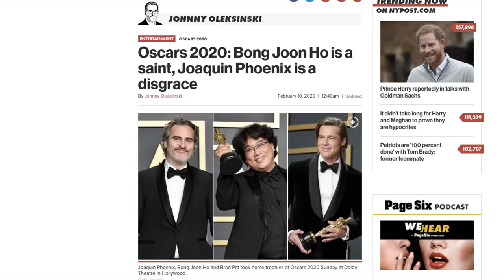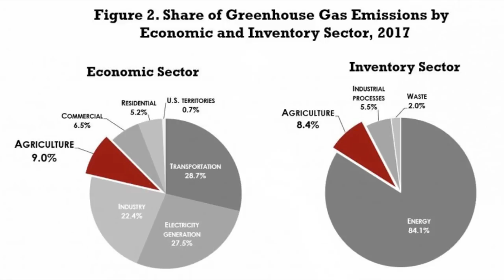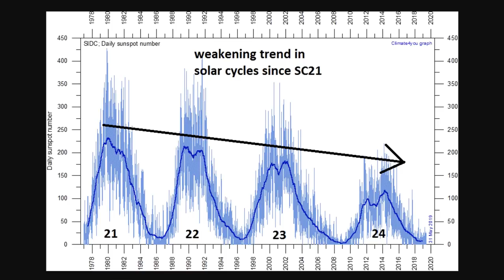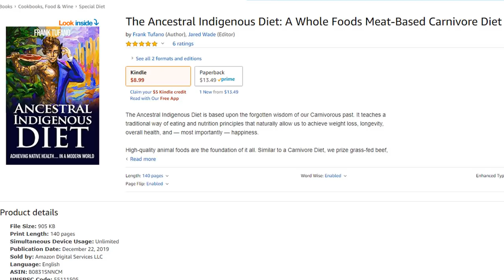Joaquin Pheonix's VEGAN JOKE of an Oscar Speech